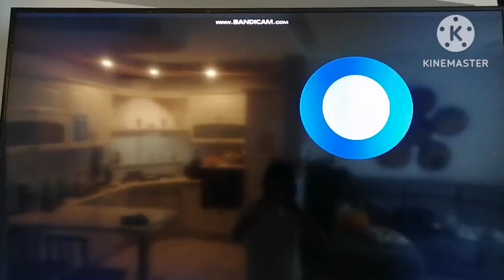Gachaney Jones pictures logo Duuble Livia opening